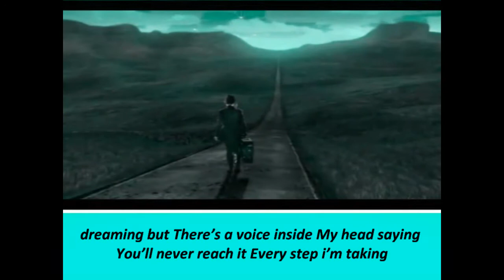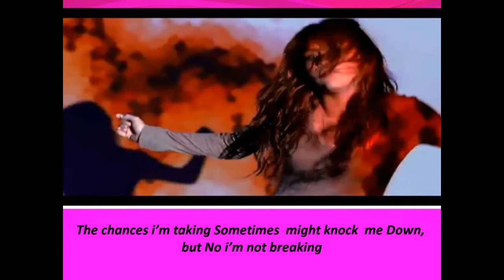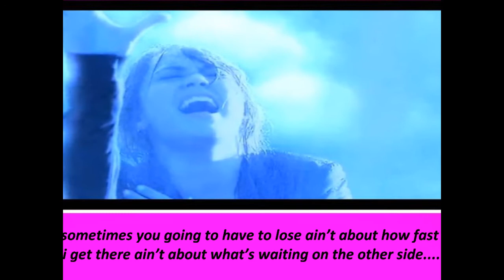Miley Cyrus - The Climb W/LYRICS